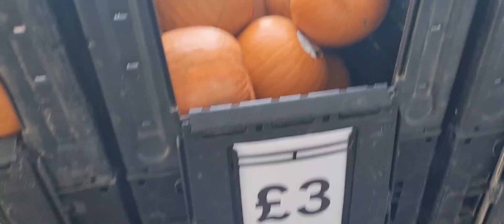SBC Tolong kawan Petik Buah Apple depan Rumahnya"sebelum ke Tesco "